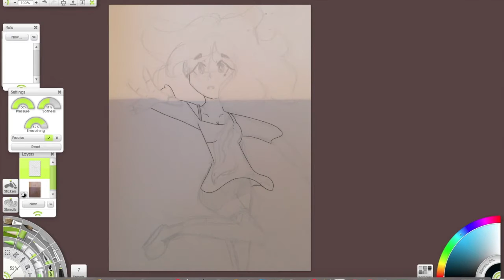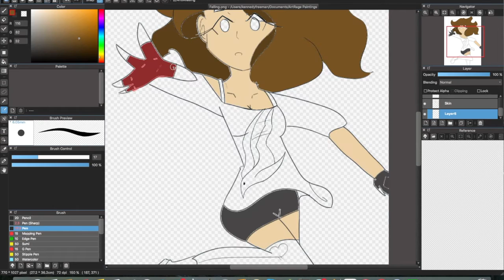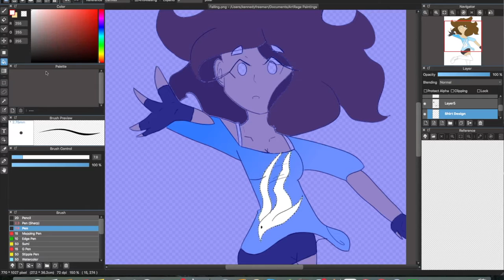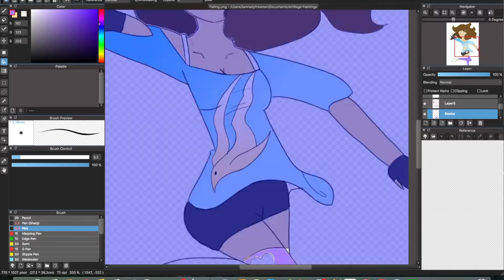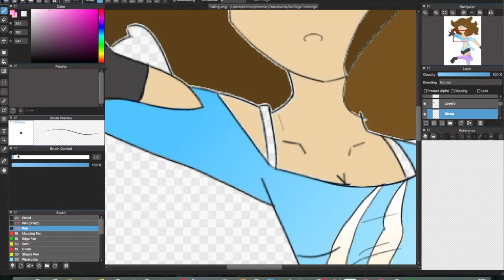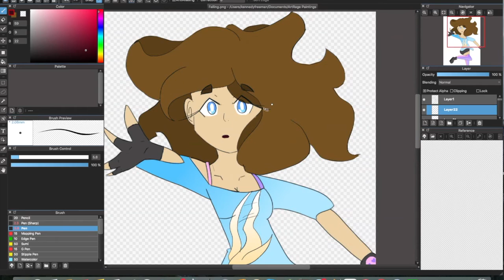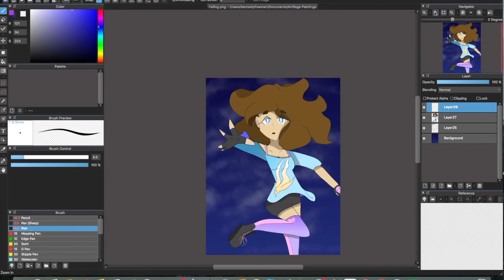Falling For You- ♡SpeedDraw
♡Sorta had to digitalize this for my portfolio and thought, why not post it? Meh. Here. Have it. For all those day dreamers out there. *points at self*
P.S. Sorry for the false post

♡Drawing Software:
Artrage 3

♡Hours Spent:
2-3